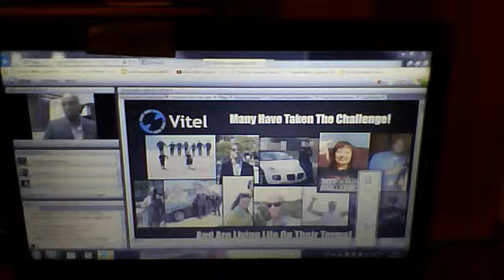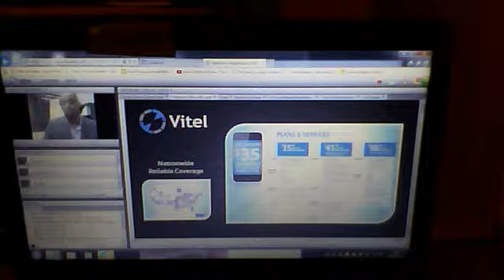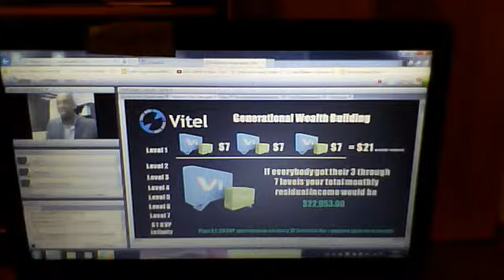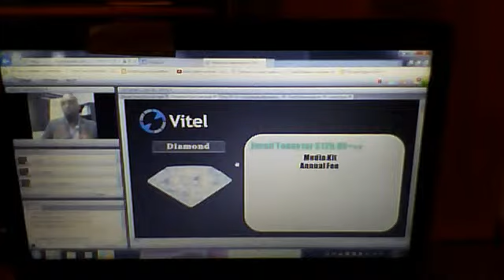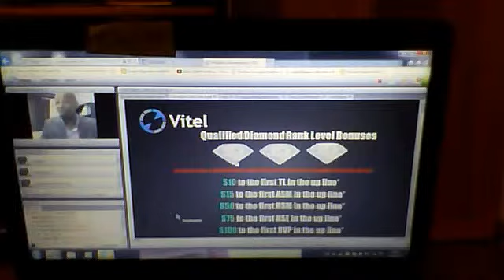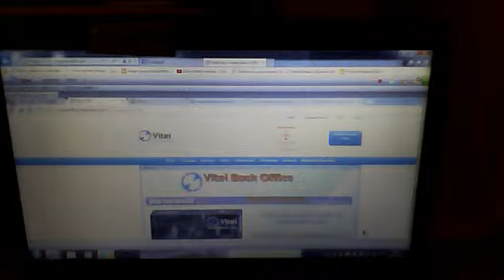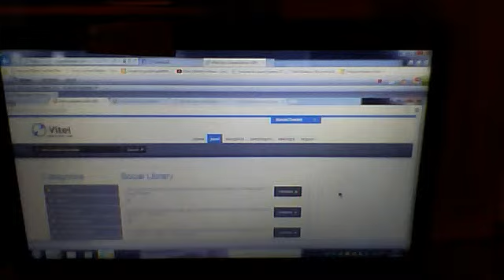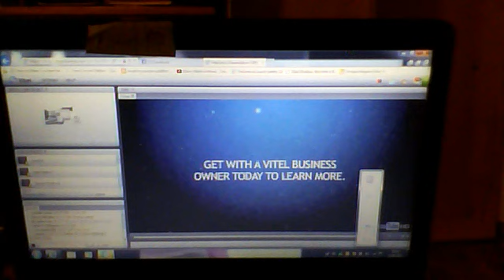vitel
Loretta dilworth